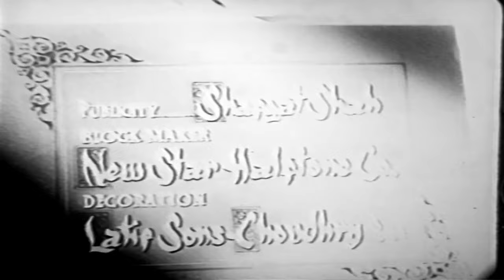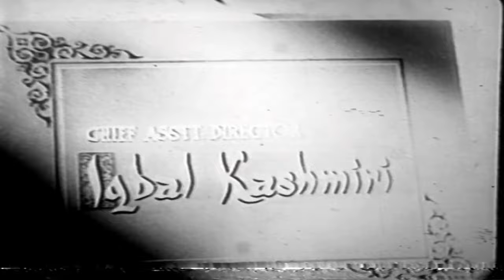HAZAR DASTAAN - MOHAMMAD ALI, RANI, ASAD BUKHARI, TALISH - FULL PAKISTANI MOVIE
STAR CAST - Mohammad Ali, Rani, Asad Bukhari, Talish, Azad, Nazar, M. Ismael, Saqi, Salma Mumtaz, Razia, Hamid, Aliya, Emi Menuwala, ChhamChham, Shahida, Taya Barkat, M.A. Rasheed, Iqbal Kashmiri